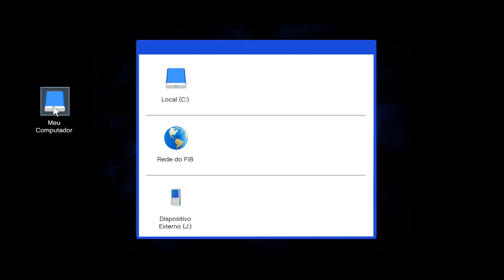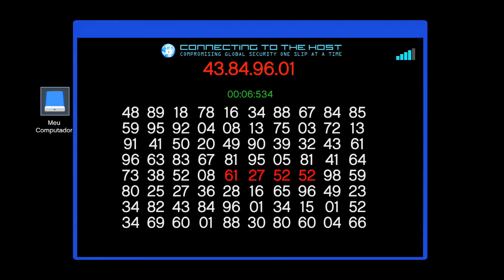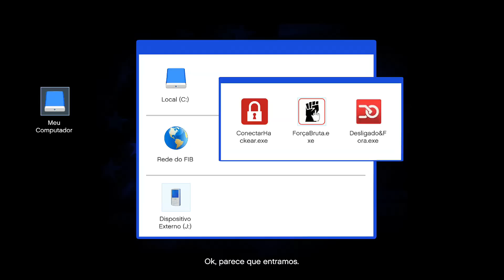GTA V #45 | ASSALTO AO FIB (GTA 5/1080 HD/PT)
Se queres enviar uma carta, desenho ou um gift ao Ric envia para a seguinte morada :

RicFazeres
APARTADO 102
EC/CDP Odivelas
2676-901 - Odivelas

Instala o aplicativo RICFAZERES e sabes quando lanço um novo vídeo ➤

➤ PARCEIROS

          (a tua loja online para comprar jogos)